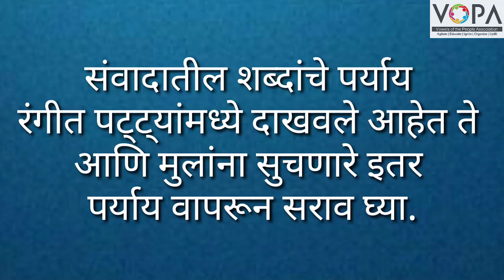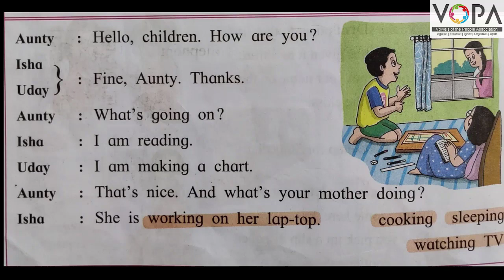3rd | English | Let's Speak | V2 | V-School